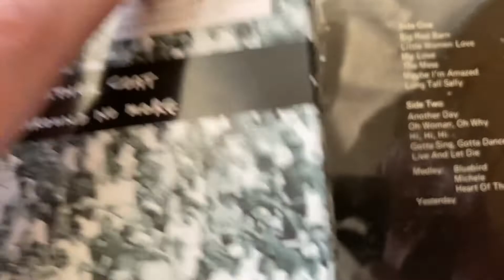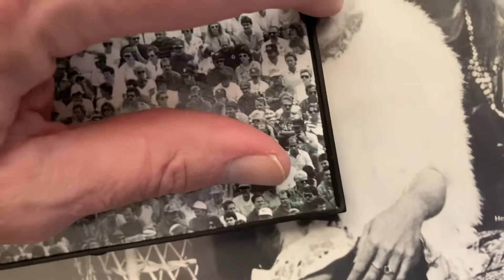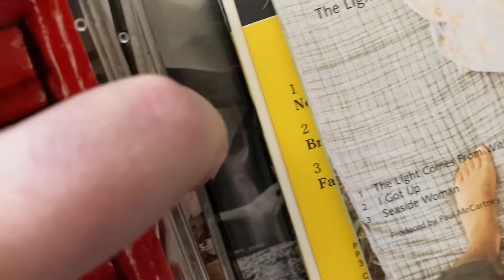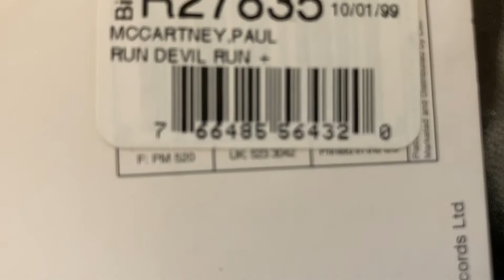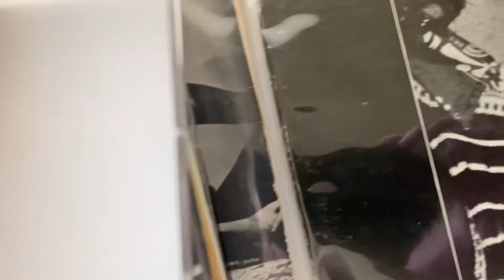My Paul McCartney UK CDs. Only 9 CDs here:(